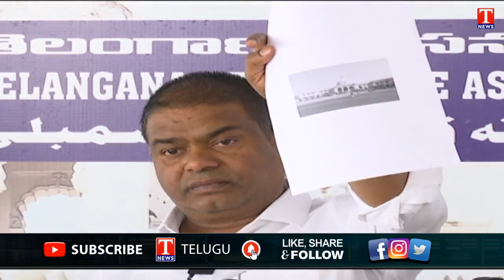BRS MLA Jeevan Reddy Fires On Revanth Reddy, Bandi Sanjay Comments On Pragathi Bhavan | T News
BRS MLA Jeevan Reddy Fires On Revanth Reddy, Bandi Sanjay Comments On Pragathi Bhavan .